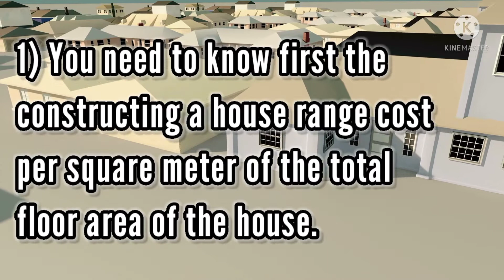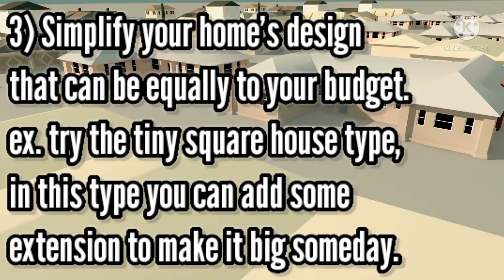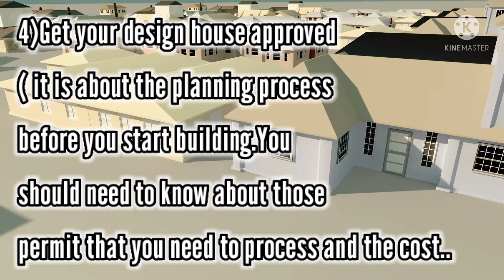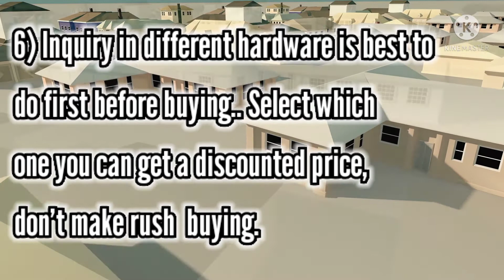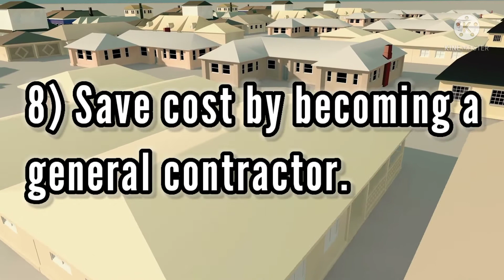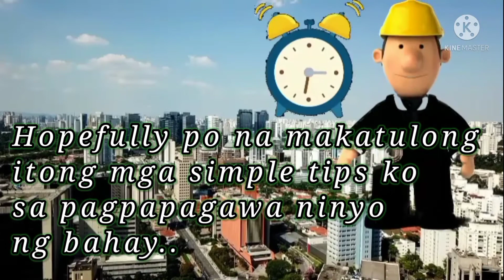TIPS FOR INEXPENSIVE HOUSE CONSTRUCTION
Giving some tips to build a house in inexpensive way..